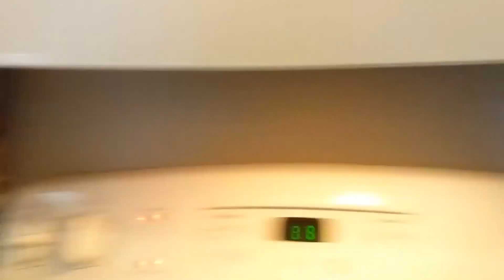Escaping Winter Solo Road Trip - Blizzards, Brothers, Birds, & Bluegrass episode 69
Join me in my escape from winter.
Special thanks to Paul "The Chicken Man" Mann at Old Biddy Hatchery in Burlington, NC, home of the happiest birds in Carolina; and to the Sizemore's and the kind and talented people there for hosting the Bluegrass Get-together.